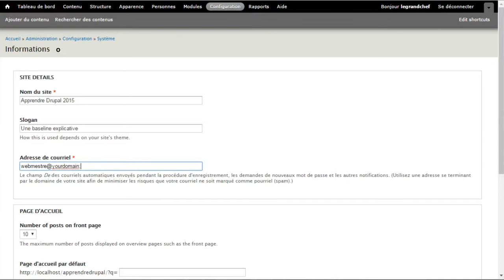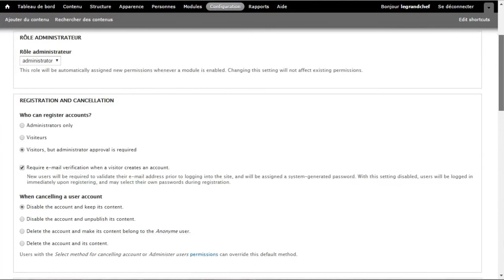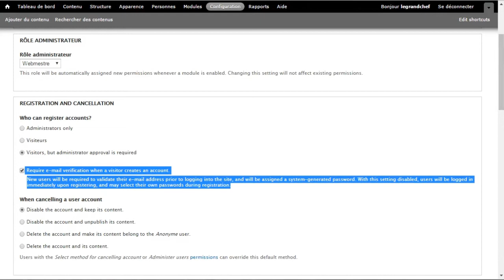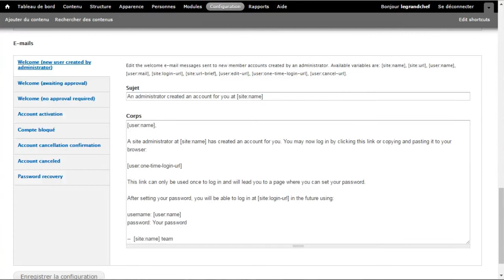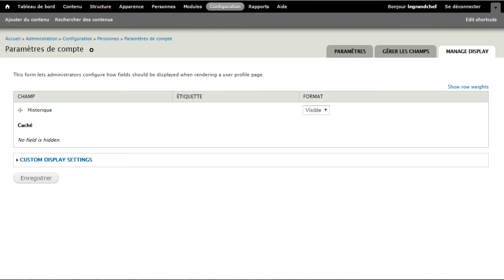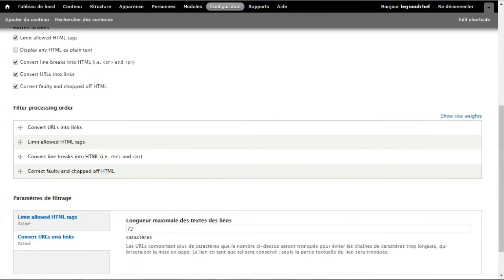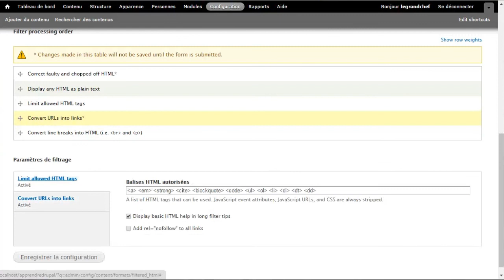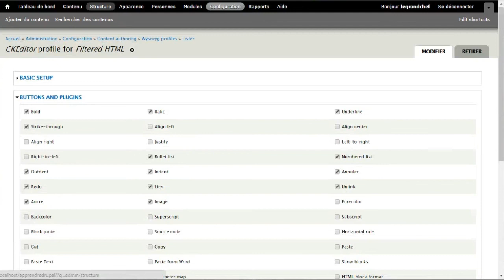Administration de Drupal - partie 1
Les films décrivant les différents actes de l'administration sous Drupal 7 se présentent en deux parties.